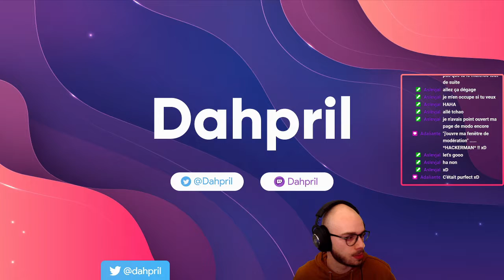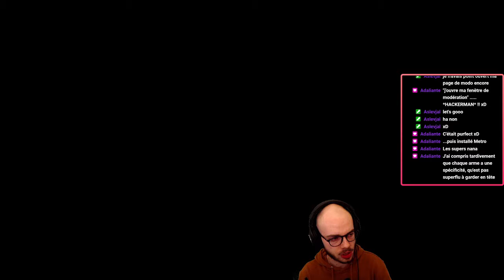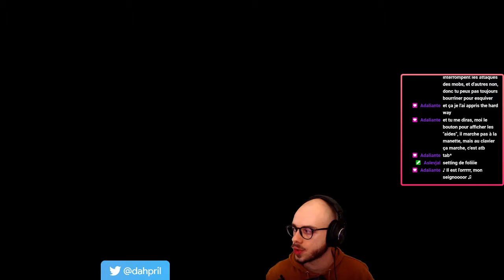J'ai trop le seum... - Curse of the Dead Gods #4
Quatrième épisode sur Dead Cells, le très bon rogue-lite de chez PassTech. On est parti sur un build tout claqué, mais tout claqué...